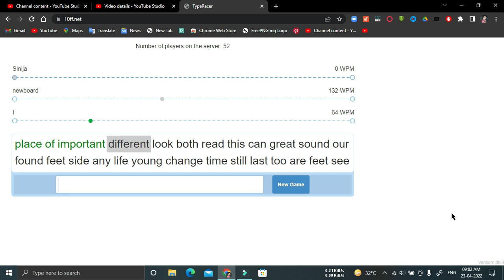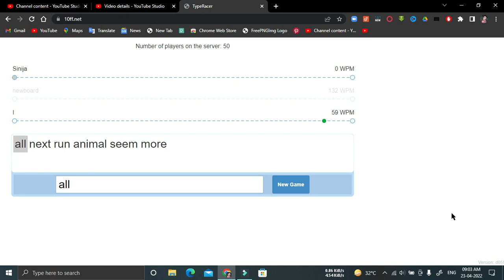typing race with 52wpm || best is 73wpm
typing test
typing master
typing practice
typing speed test
typing online
typing club
typing games
typing lessons
typing *#9900#
typing *args
typing *#21# into iphone
typing test
typing club
typing master
typing speed test
typing games
typing practice
typing master download
online typing test
hindi typing
dance mat typing
marathi typing
malayalam typing
india typing
english to marathi typing
touch typing
tamil typing
hindi typing test
bomb party typing game
no permission to enable voice typing
free typing games for kids
home row typing
play minesweeper
key hero typing test
marathi typing
monkeytype
10 fast fingers
kermit typing gif
best typing program
keyboard typing games
sinhala typing
cat typing gif
fastest typing speed
hla typing
keyboard typing backwards
natchitoches-junior typing club
code.oge
which describes the safest way to sit at a desk while typing on the computer?
ty
free typing classes
slitherio
typing test
typing master
typing speed test
typing practice
online typing test
typing online
typing test
How do I start learning typing?
What is the best website to learn typing?
Can I learn typing in 10 days?
How can I improve my typing skills for free?

learn typing online
typing master
typing practice
learn typing software
typing test
learn typing app
learn typing free
learn typing fast
typing master
typing practice
typing speed test
typing online
typing club
typing games
typing lessons
typing master
learn typing online
typing master
typing practice
learn typing software
typing test
learn typing app
learn typing free
learn typing fast
typing test
learn typing online
typing practice
learn typing software
learn typing free

windows - 58%
doors - 6%
architecture - 6%
window - 5%
linux - 4%
technology - 4%
design - 3%
interiordesign - 3%
computer - 3%

windows shortcut keys pdf
windows 10 shortcut keys
windows 10 shortcut keys pdf
windows shortcut keys list
change windows shortcut keys
shortcut keys of computer a to

What are the 100+ shortcut keys?
What are the shortcut keys for Windows 10?
What are all shortcut keys?
What is a hotkey in Windows?

windows 10 pro product key